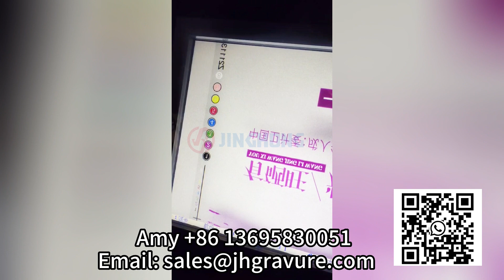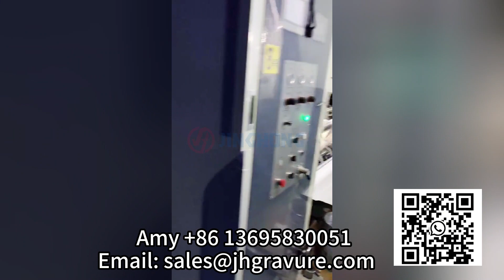300mpm automatic electric line shaft rotogravure printing machine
300mpm automatic electric line shaft rotogravure printing machine
-automatic color register